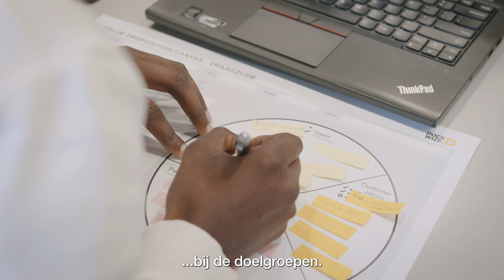Your Potential is Calling ☎️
Bij Dockwize ben je aan het juiste adres om de volgende stap te maken als student. Binnen Dockwize bruist het van de energie. We zijn gevestigd in de oude energiecentrale PZEM midden op de Kenniswerf. Je kan bij ons zowel stage lopen als een minor volgen. Check voor meer info